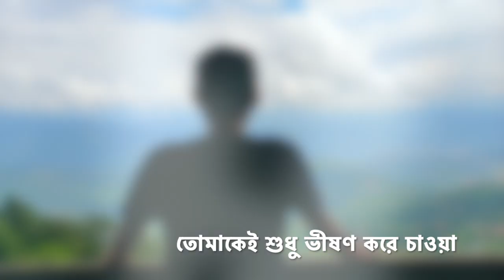Bangla Kobita | Tomake Chaoa | Bengali Poem Recitation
অনুকবিতাঃ তোমাকে চাওয়া
লেখনীঃ ইমরান হোসেন ভূঁইয়া

"মেঘের উড়ে চলা দেখো
স্রোতের ভেসে যাওয়া দেখো
দেখো বৃষ্টির ঝরে যাওয়া;
দেখোনা এই তপ্ত হৃদয়ে
বয়ে যাওয়া এক বড্ড প্রলয়ে
তোমাকেই শুধু ভীষণ করে চাওয়া!"